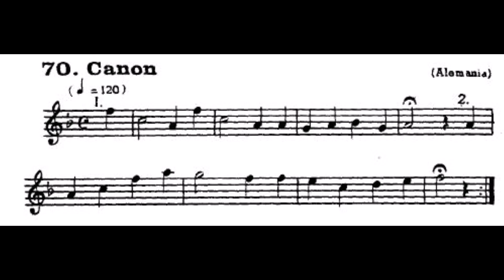70 Canon Alemania